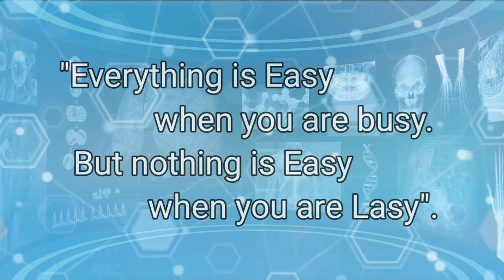vertigo Exercises|Dr.karthikeyan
Vertigo treatment exercises... these exercise are very useful for dizziness feeling people.
VERTIGO
Benign paroxysmal positional vertigo (BPPV) is one of the most common causes of vertigo — the sudden sensation that you're spinning or that the inside of your head is spinning.

Vertigo may be a symptom of serious or life-threatening condition, such as a traumatic brain injury.
Seek immediate medical care (call 911) if you have vertigo and other serious symptoms, such as changes in consciousness, vomiting, severe headache, and abnormal behavior.

This video represents the honest opinion of Doctor karthikeyan .
This video is not medical advice or a treatment plan and is intended for general education and demonstration purposes only.this video should not be used to self diagnose or self treatment any health,medical or physical condition.This channel does not promote encourage any illegal activities.

No copyright video or audio is use in this video.
Use of this video at your sole risk..